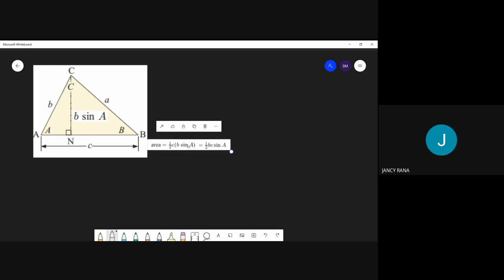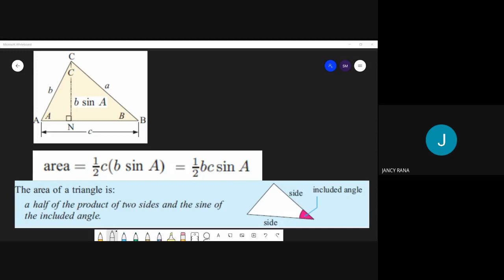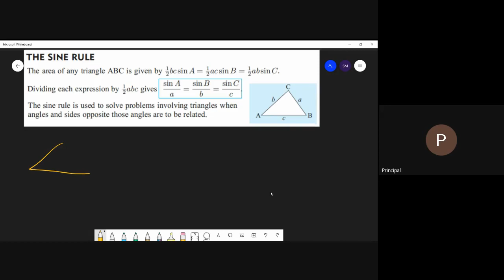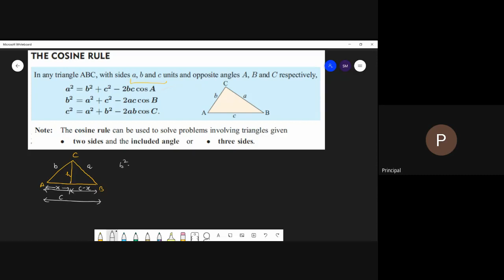#4 Trigonometry basics AREA OF TRIANGLE, The SINE RULE, COSINE RULE, LENGTH OF THE DIAGONAL OF IIgm